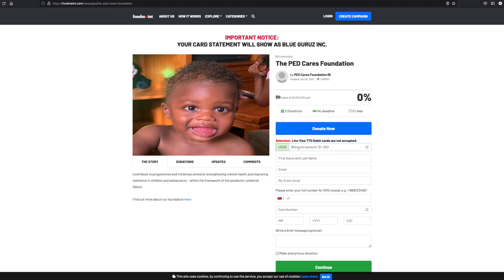Home Front: S2- Episode 15 : Vaccine Myths (P3) ft. Prof. Monteil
Welcome to The PED CARES Foundation

PED CARES. Caring for our children